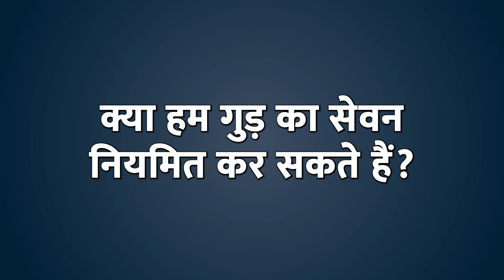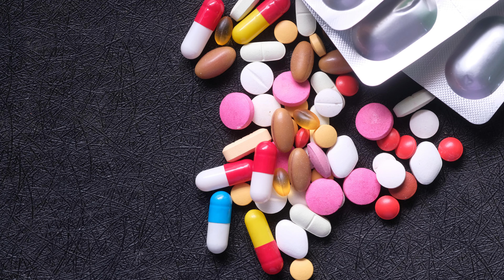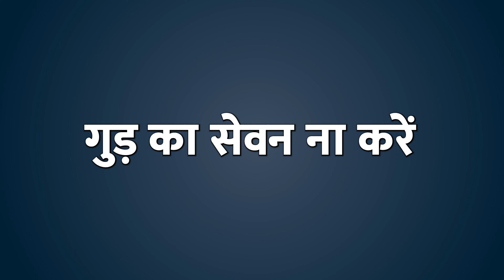Diabetes me Gud Kha Sakte Hai Ya Nahi? Kya Sugar me Gud Ki Chai Pi Sakte Hai?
Kya diabetes me ya sugar me gud kha sakte hai? Can we eat jaggery in diabetes? In this video, learn about the nutritional value of jaggery and whether you can consume jaggery in diabetes. Also check whether what are the same limits of consuming jaggery in sugar or diabetes.